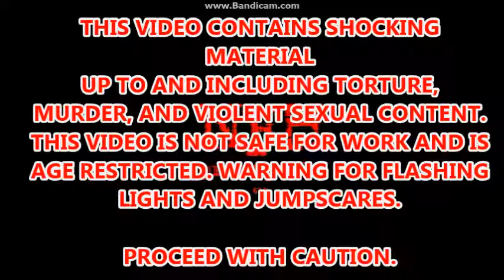NFH Propaganda (Full Playthrough, No Commentary) Indie Horror Flash Game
NFH Propaganda is an in-browser indie horror point and click game. This is without a doubt the most fucked up thing i have ever showed on this channel. I highly doubt anything will ever surpass it.

If you want to play this yourself, directions on how to play it and the links needed to play it can be found here on my gaming tumblr